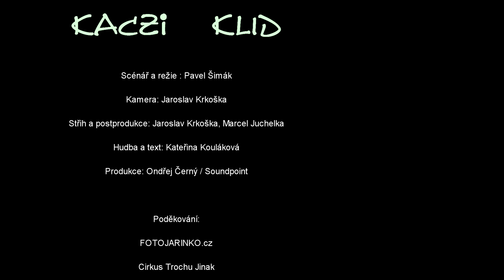KACZI - Klid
Scénář a režie : Pavel Šimák
Kamera: Jaroslav Krkoška
Střih a postprodukce: Jaroslav Krkoška, Marcel Juchelka
Hudba a text: Kaczi
Produkce: Ondřej Černý / Soundpoint

Zpěv – Kaczi
Bicí - Jenny Krompolc
Basa - Jakub Krajíček
Piano - Pavel Sotoniak
Kytara - Ondřej Černý

Poděkování:
Fotojarinko
Cirkus Trochu Jinak
Studio Bosky
D.N.A.
Sokolík FM
JUDr. Luděk Korč - Slezan FM
Květoslav Koulák
Lucie Merta Kouláková

Účinkovali:
Aleš Nitra
Dušan Čečotka
Radim Škola
Kidd Koulák
Václav Pokorný
David Pargač
Aleš Podhorský
Filip Gavlas
Tereza Beranová
Leona Macurová
Jindřich Kopidol
Marie Kopidolová
Petra Kubicová
Zdeněk Holka
Daniel Kolek
Eva Kouláková
Lucie Merta Kouláková
Kristýna Paseková
Jana Kouláková
Adélka Ondrišíková
Divadlo Nadšených Amatérů D.N.A.

Text:
Dál už nemůžu se hnout
Vím, na dně nechci už plout
Ve tmě vidím němou tvář
Na hlavě má svatozář
Chci se nadechnout

Touhu mám, proto ti přísahám to bez přestání
Pouhou mám chybu, co nevnímám a nemám zdání

REF:
Nevím, že v nás klid zůstává
V nás navždy zůstává

Sloka:
Mířím výš jsem zbavena pout
Žít chci nekonečnou pouť
Obracím se k oblakům
Navždy smysl dám svým dnům
Pak se jen nadechnout

Pouhou mám chybu, kterou vnímám o ní mám zdání

REF:
Protože v nás klid zůstává

Bridge:
Pálím za sebou mosty
Co bylo je už dávno pověstí
Zvát nečekané hosty
Do domu nic dobrého nevěstí

REF:
v nás klid zůstává